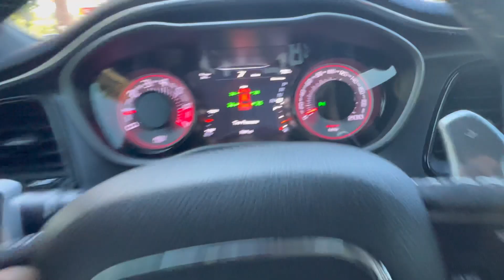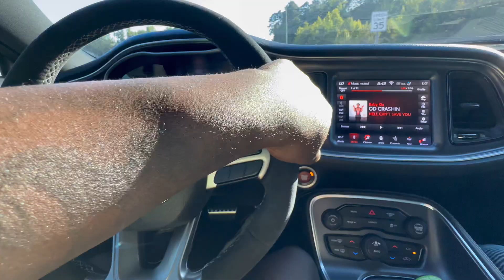LOUDEST DODGE DEMON EVER (STRAIGHT PIPED)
Loudest dodge demon in my city, Drkn1t3 on all platforms tap in!